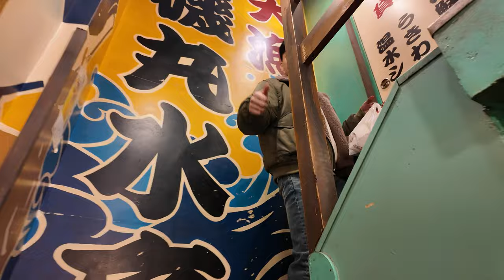DOTON-BOOTY | Osaka Japan Day 2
On Day 2, the international heartthrob Sean Solo will be taking you around the Dotonbori area in Osaka. Buckle up.